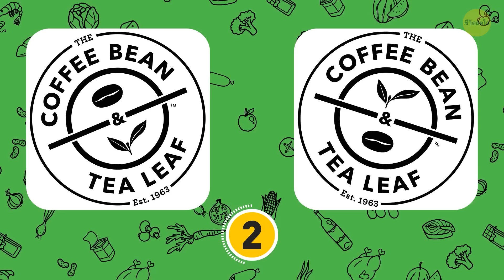คุณตอบโลโก้ที่ถูกต้องได้กี่โลโก้กัน? || แบบทดสอบความจำ